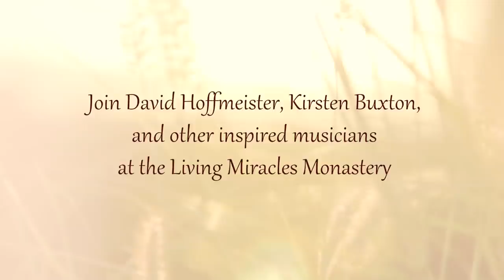"One Moment of Surrender" w/ David Hoffmeister—Strawberry Fields Music & Enlightenment Festival 2018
There is nothing to achieve, nowhere to get to, and nothing to hold onto. Everything simply “is” when we step into the Field. The love that was always waiting for us will pour through in everything we are moved to do. It won’t be for the reason of getting something done; it will be from the devotion to service in the love and joy radiating from our hearts.

“Let yourself be silently drawn by the strange pull of what you really love. It will not lead you astray.” ~Rumi

In the breathtaking vastness of the Strawberry River Canyon, you will be welcomed into an atmosphere of devotion at the Living Miracles Monastery. David Hoffmeister and Elders of the Living Miracles community will hold deep, vibrant, joyful gatherings, based on the teachings of A Course in Miracles, including a metaphysical movie night.

To listen to more music that reflects the practice of true forgiveness visit the Living Miracles Studio

This recording of David Hoffmeister and Kirsten Buxton took place in November 2017 at La Casa de Milagros in Chapala, Mexico.

Background Music used through in this video was by Jason Press